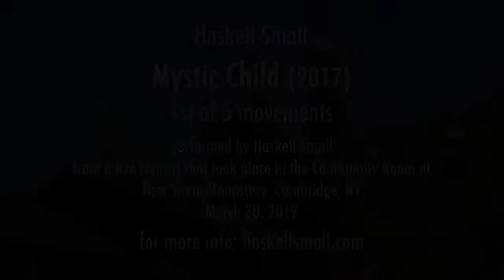Mystic Child (1st Movement) – Performed by Pianist-Composer Haskell Small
Notes on my “Mystic Child”, Haskell Small

After I performed my composition "A Journey in Silence: Reflections on the Book of Hours" at the Quarr Abbey on the Isle of Wight several years ago, their abbot wrote me to say,

"The final impression left to me by your composition could be expressed with the words of the French novelist Bernanos. He writes: 'We need a whole life to reconnect with childhood'. There seems to me that there is a glimpse of this childhood which is at the origin but also at the end.  A monastic life symbolises and realises every day this journey into childhood which is our real future. Each of our monastic days is a step closer to the end, already present in us because it is also the origin: eternal childhood."

The philosophy expressed in these words moves me deeply and was the inspiration for my new work, "Mystic Child".  Reminding me of the oft quoted sentiment that a musician must be either six or sixty to play Mozart (and with his music saturated with a childlike spirit, is not Mozart the perfect mystic child?), I wanted to write a piece of music devoted to this idea, a "Journey" imbued with the mystic sounds of chant and angels singing, but also infiltrated with aural visions of childhood.  Borrowing from another one of my compositions with this very title, "Visions of Childhood", I have continued my fascination with the innocence of our tender years by quoting again the childhood taunt "Nanny Nanny Boo Boo", but this time tinged in mystic clothing and taken a step further- offering not just a haunting retrospection of our childhood, but now also a peek into the future at the destination of our life's journey.

The first of the five movements comprising my piece is relatively tame, opening with a searching, questioning tone before succumbing to a mild playfulness and a hint of the mysteries to come. The short second movement is a dialogue between a chant-like refrain and jazzy, frisky “recitatives”. The third is the most extended movement, intensely expressive, leading to an oasis floating in space that introduces the “taunt” theme and also a “reveille” motif suggestive of the spirit rising. The fourth movement is a brief interlude that reflects the second movement’s struggles and provides a counterweight for the structure as a whole.  It features caustic chords sardonically commenting on prayerful outpourings that hark back to and develop the first movement’s main theme, before leading directly into the last movement, a “moto perpetuo”.

A non-stop, frenzied roller coaster ride, turning the motifs inside-out and upside-down, this final movement is where our inner child finally cuts loose in an outburst of freedom and exhilaration. After a few minutes as the energy level subsides and we take a breath, we are greeted by a chorus of angels, at first ethereally, then breaking into a full-throated song of praise. Our journey is now near its end. One last bitter taunt reminds us of our regrets, and then, with a group of child-angels guiding our way, we see a fleeting vision of each stage of our life as our spirits gradually rise and we receive the blessing of eternal childhood.